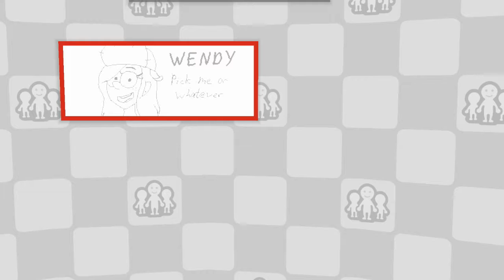I'M NOT DEAD!! NEW COMIC DUB LATER TODAY!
WE LIVIN DOODS!

Add Me on Miiverse. NNID: OmegaRainboom